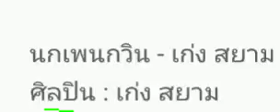*** นกเพนกวิน *** [audio]